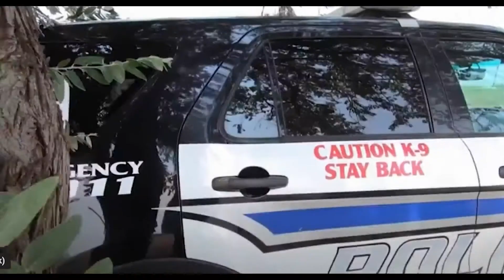Bismarck Police to bus tables at Pizza Ranch